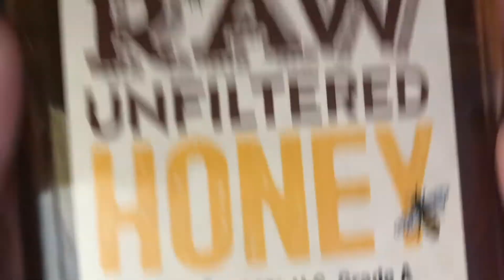ASMR Honey Hand Sounds 🍯 Face Touching, Crackly, Sticky Sounds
Hi guys, here is a honey hand sounds video including some face touching. I hope you find it relaxing! (Sorry about the white noise)
Timestamps:
00:05 preview
00:30 bottle tapping/tracing
02:20 honey hand sounds
face touching at 03:50 05:00 07:58